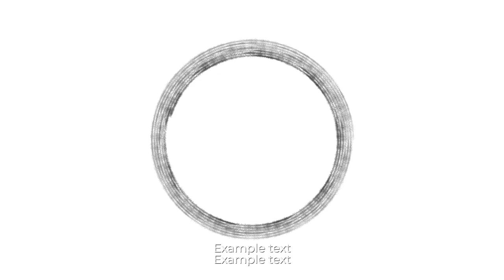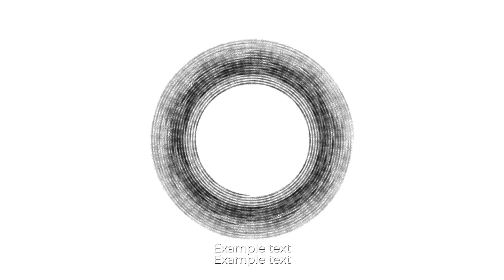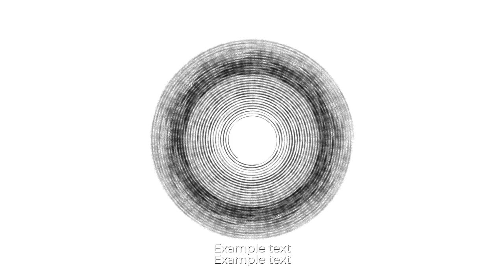Dreams Are Custom Messages (a haiku) - 130 BPM